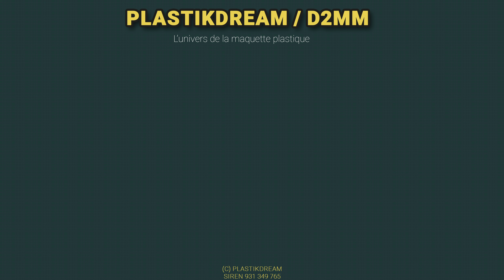▶️ Corsair F4U en maintenance, diorama terminé.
🔻🔻🔻🔻🔻 Dépliez moi s’il vous plait ! 🔻🔻🔻🔻🔻